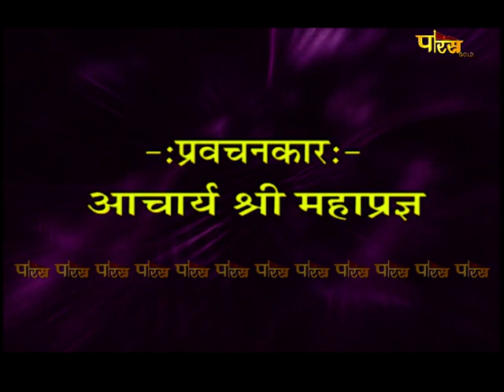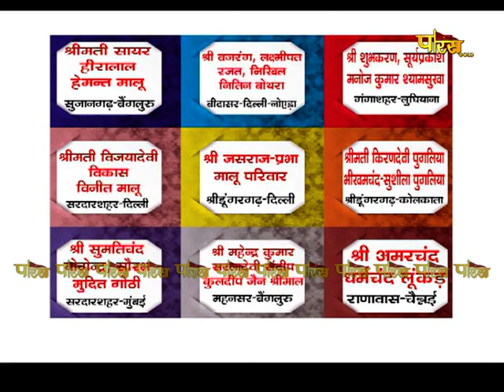आचार्य श्री महाप्रज्ञ जी | अमृतवाणी | Acharya Shree Mahapragya | Amrit Vani | Date:- 16/10/22